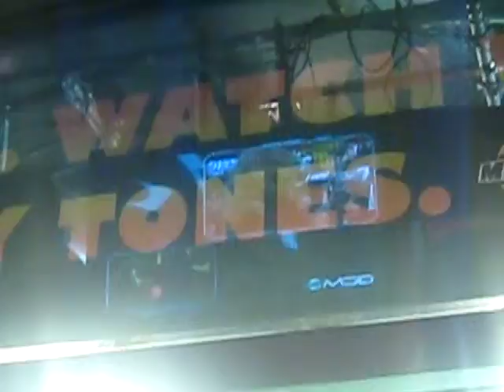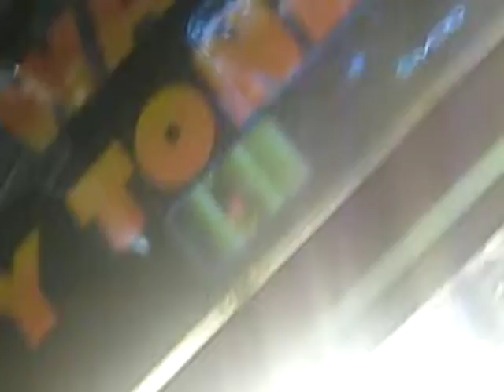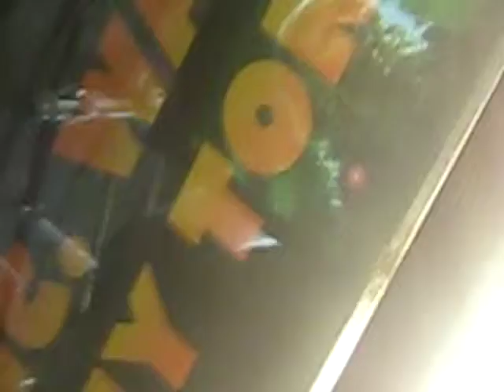Us singing Love Story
Everyone at Much singing Taylor Swift's song Love story
When she came to Muchmusic